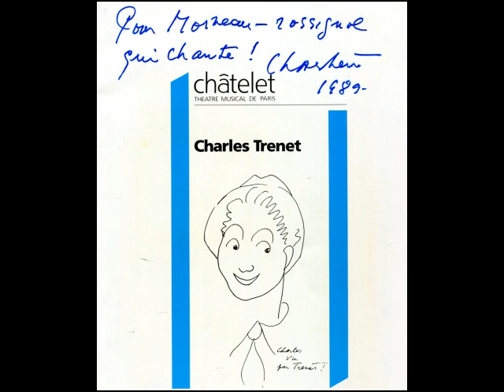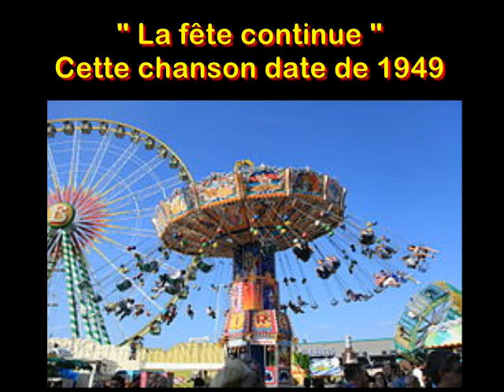La fête continue - Moineau au piano chante Edith Piaf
La fête continue, une chanson signée Michel Emer. Edith Piaf la crée en 1949.
Voici ma version enregistrée en 1987 pour La Radio Suisse Romande à Lausanne.